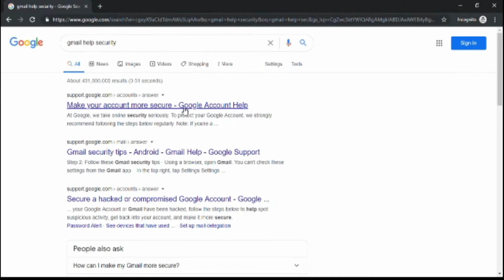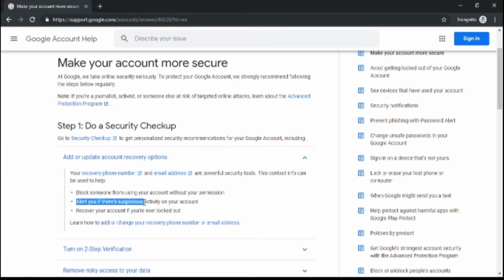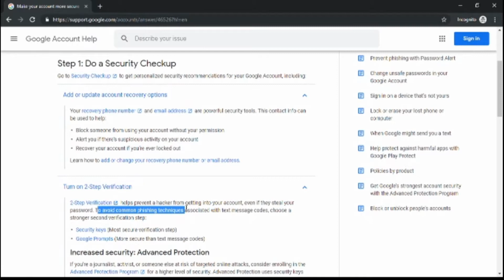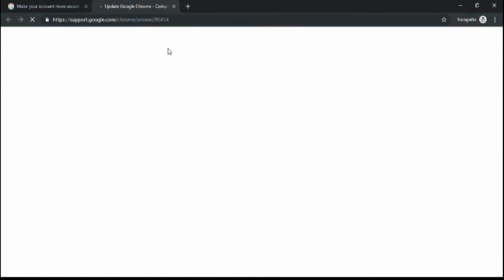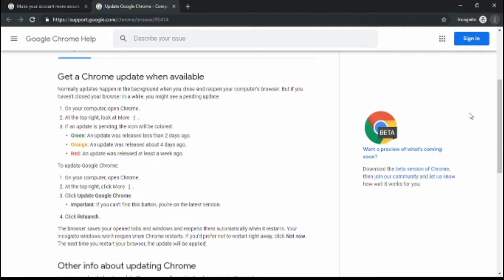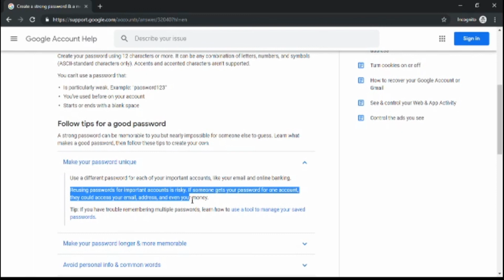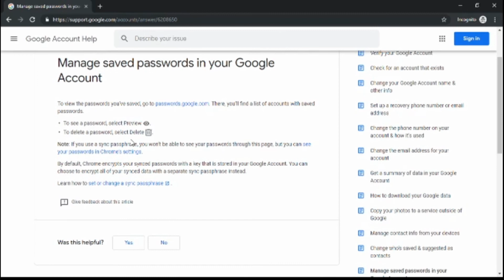How to Secure and Protect Gmail Account 2020(Tagalog)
Protect / Secure your gmail account to avoid hacking actv.